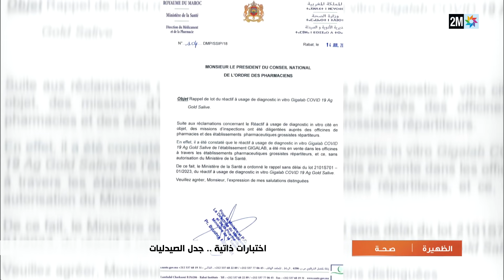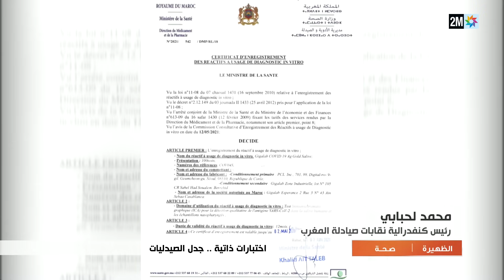خلق سحب الكاشف اللعابي عن فيروس كورونا من الصيدليات جدلا كبيرا.. الروبرتاج